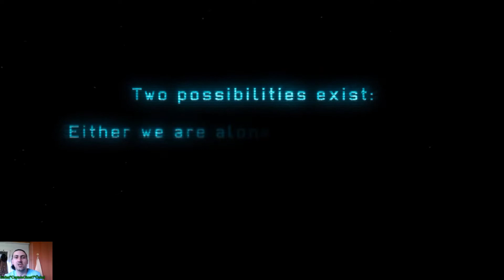UZAYLILAR İLE İLK TEMAS!! | XCOM ENEMY UNKNOWN TÜRKÇE BÖLÜM #1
Selamlar arkadaşlar, Bugün yeni oyun serimize başlıyoruz XCOM serisinin ilk oyunu Enemy Unknown ile başlıyoruz sırasıyla gidicez eskiler bilir tepeden görünümlü sıralı taktik oyunu tarzında ve geliştirilebilir birimler silahlar ekipmanlar ve dahası oyuna renk katıyor konusu gayet basit sıradan bir günde dünyanın belli bellirsiz noktalarına arka arkaya bir çok irili ufaklı meteorlar düşer ve bu meteorlar içinden önce yeşil bir gaz sonrada uzaylı işgalciler gelir bizim komutamızdaki özel bir birim görevlere 4 erli askeri ekipler yollayarak olayları önlemeye yada tamamen ortadan kaldırmaya çalışırız bu tarz oyunların hikayeleri ne kadar sürer emin değilim ama zevkli ve güzel bir seri sizleri bekliyor güzel ve eğlenceli bir video oldu iyi seyirler.